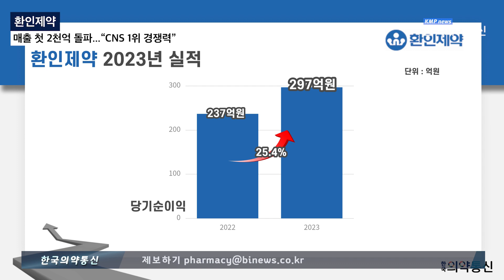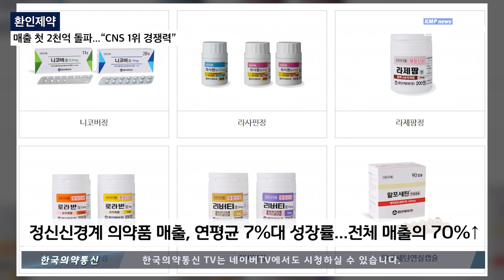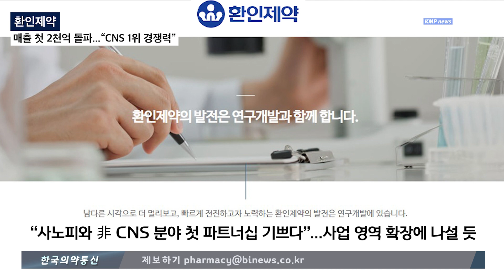'CNS 강자' 환인제약, “수익·성장 모두 잡았다”